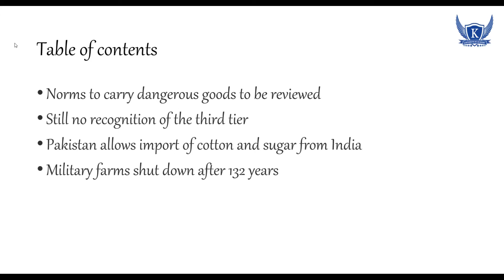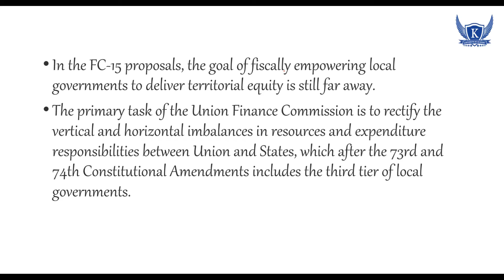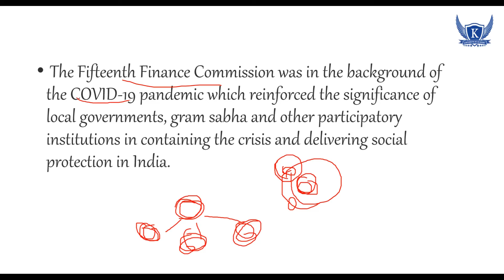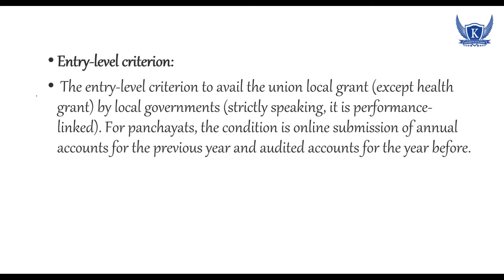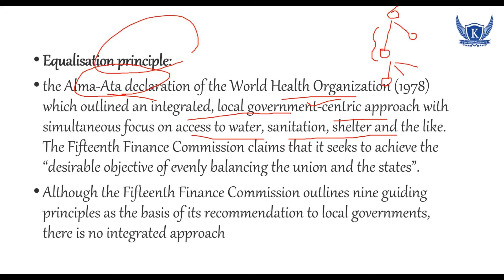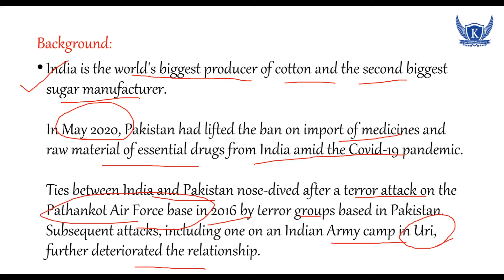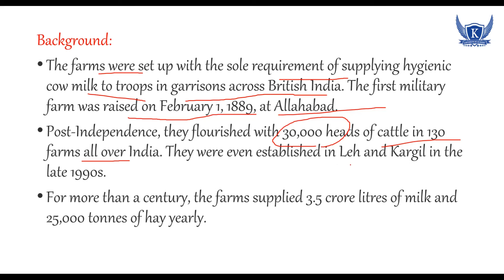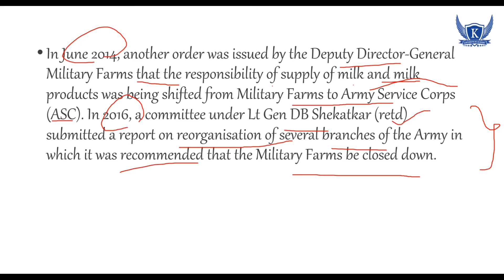Daily News paper analysis|| 1st April 2021 || UPSC / APPSC Current Affairs | Prelim '21 & Mains '21